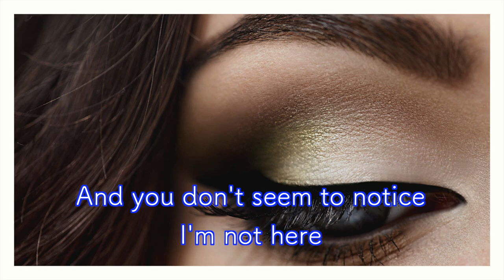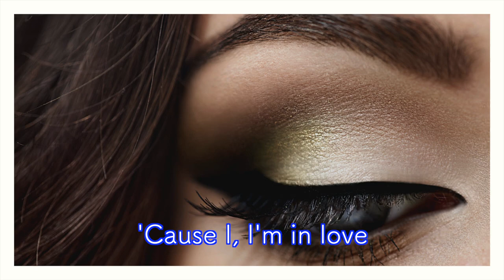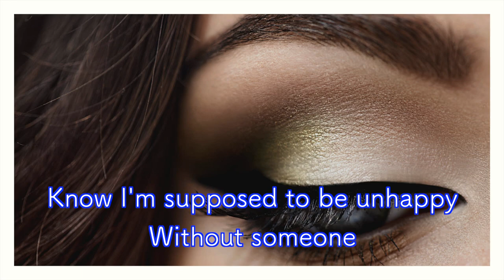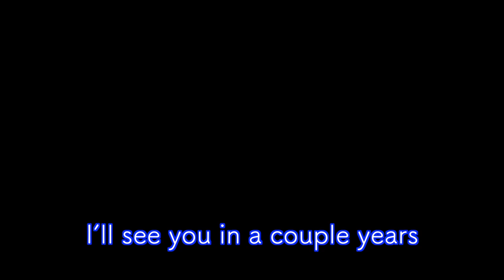Billie Eilish - My Future [karaoke][off vocal] -cover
当チャンネルのリンクを貼って頂ければ、歌ってみた等でご使用頂けます。
■original :
  Billie Eilish - my future

■inst cover :  Tsuruoka Akira

This video is "Billie Eilish - My Future" karaoke.  It's a good song.  I felt happy.